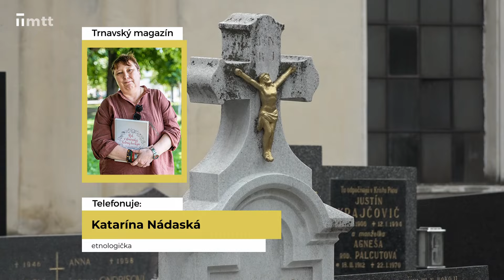Sviatok všetkých svätých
Pamiatka zosnulých alebo dušičky patrili pôvodne do jari, no od 9. storočia sa slávia na začiatku novembra. V Trnave bude tento rok opäť posilnená hromadná doprava okolo cintorínov.